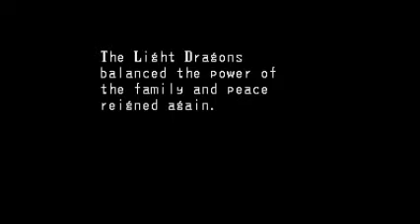Breath of Fire - Getting to the second Village and beginning the first dungeon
Hey guys, The Ice man again. Playing some more of Breath Of Fire. In this episode i go from the first village to the second then start the first dungeon.